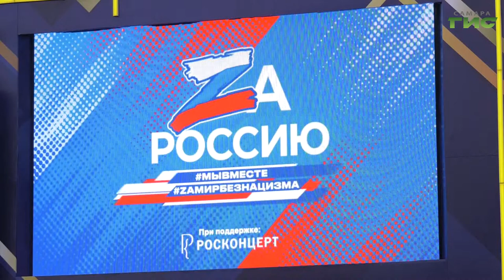В Самаре прошёл музыкально-патриотический марафон «Za Россию»